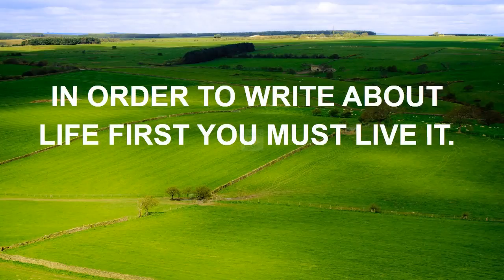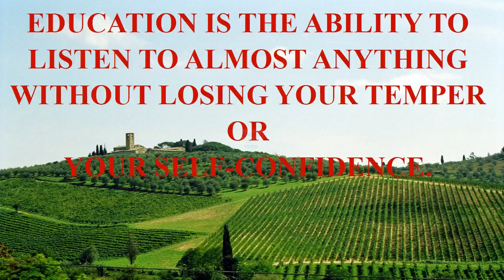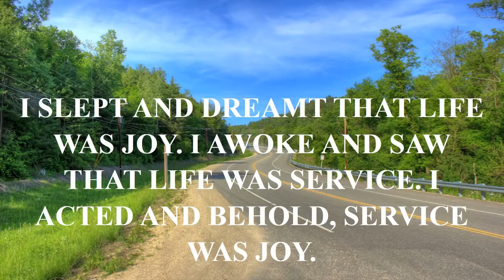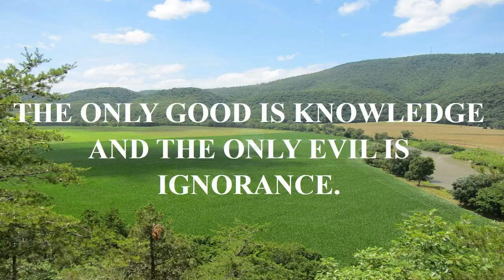quote about music in schools.mp4